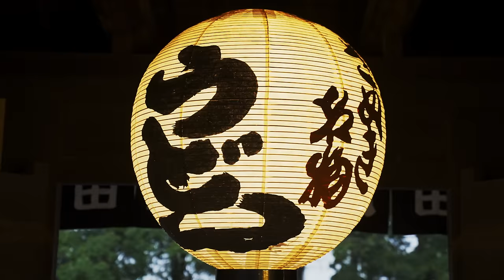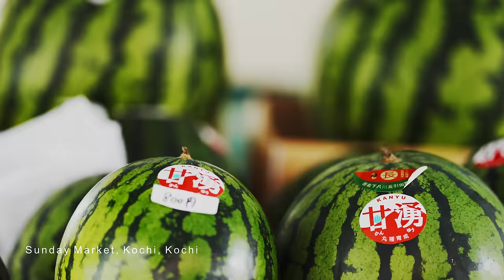「THE FACES OF SHIKOKU」3minutes English ver.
This video is based on the concept of "people", "nature" and "pilgrimage" in Shikoku.

Komatsu Beach, Tokushima, Tokushima
Zentsuji Temple, Zentsuji, Kagawa
Watanabe's, Indigo dyeing, Kamiita, Tokusihma
Mitaniseito hanesanuki, Wasanbon (fine-grained Japanese sugar), Higashikagawa, Kagawa
Yasui Valley, Niyodogawa, Kochi
SUDACHI FARM OHNAKA, Sanagochi, Tokushima
Udon Honjin Yamda-ya,Takamatsu, Kagawa
 Tosawashi Inoue Artisan Studio, Japanese paper, Tosa City, Kochi
Tairyuji Temple, Anan, Tokushima
Doi Pearl, Pearl culture, Uwajima, Ehime
Chiiori, Miyoshi, Tokushima
Iya Valley, Miyoshi, Tokushima
Sunday Market, Kochi, Kochi
Ishizuchi Sake Brewery, Sake brewing, Saijo, Ehime
Kuroshio Kobo, Katsuo no tataki（seared bonito）, Nakatosa, Kochi
Kochi Castle, Kochi, Kochi
Kainokawa Rice Terraces, Tsuno, Kochi
TANAKA Fish Farming Company, Sea bream culture, Uwajima, Ehime
Harbor Fan Museum, Marugame Fan, Marugame, Kagawa
Kuroda traditional hand-dyeing artisan, Flag＆Banner, Uwajima, Ehime
Shikoku Karst, Ehime and Kochi
Takei Cape, Takamatsu, Kagawa